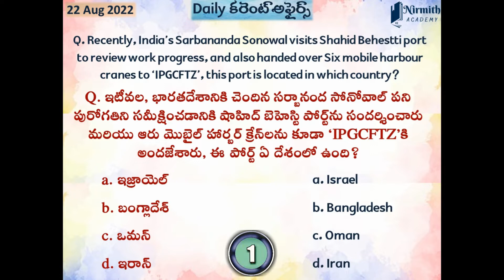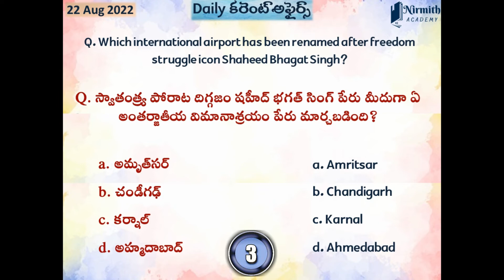22 August2022 కరెంట్ అఫైర్స్ MCQ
22 August2022 కరెంట్ అఫైర్స్ MCQ, Current affairs 22 August
The Current Affairs Questions in this video are based on daily Current Affairs 2022 for our knowledge and general awareness on current affairs